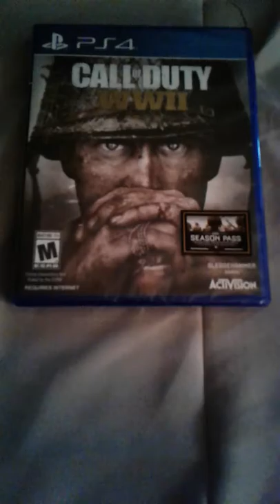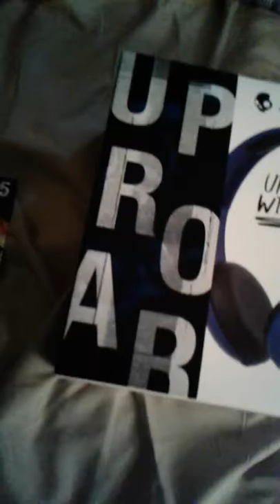OMG I GOT CALL OF DUTY WWII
I hope you guys have a nice Merry Christmas